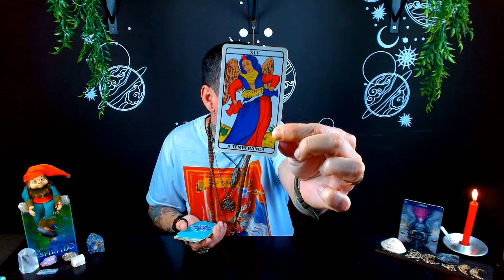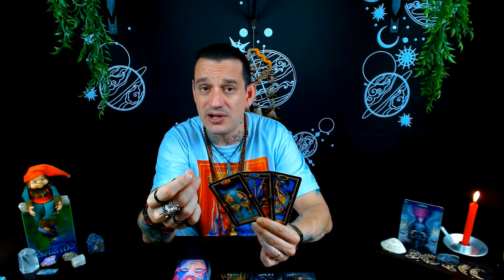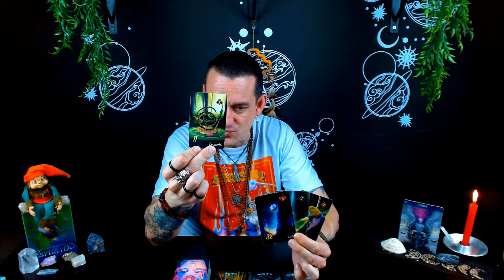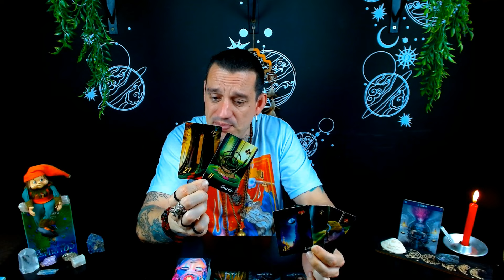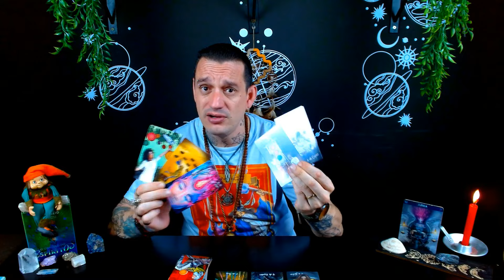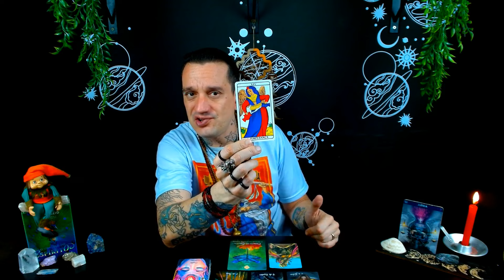♎Libra Tarot | MAR24 | 🔮🗝️Baixe sua guarda e se abra para o amor. Saia da defensiva!🦋❤️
Bem-vindo ao canal do Tarot para Libra, onde exploramos as influências astrológicas e espiritualistas do mês de março! 🔮🌟 Neste vídeo, mergulhamos na importância de se abrir para o amor e baixar a guarda, especialmente neste período. ❤️🦋

Descubra como o Tarot de Libra nos convida a sair da defensiva e permitir que o amor entre em nossas vidas de maneira genuína e transformadora. 🔮✨ Aprenda como a abertura para o amor pode trazer mais conexão, paz e plenitude.

Terça-feira: Explorando Áries, Touro e Gêmeos.
Quarta-feira: Mergulhando em Câncer, Leão e Virgem.
Quinta-feira: Equilíbrio com Libra, Escorpião e Sagitário.
Sexta-feira-feira: Sintonizando Capricórnio, Aquário e Peixes.

🔮 Descubra Seu Mapa Astral! 🔮
Desvende os mistérios do cosmos com mapas astrais gratuitos em:

🔮Link de Acesso ao Clube do Tarot

🌱 Parceiros Inspiradores 🌱
Confira as sementes do amor em:

Se sente no coração, faça uma doação para o canal e ajude-o a se mantr de pé e crescer ainda mais: